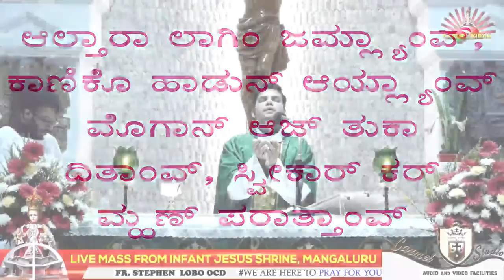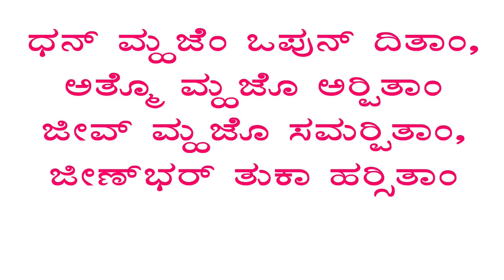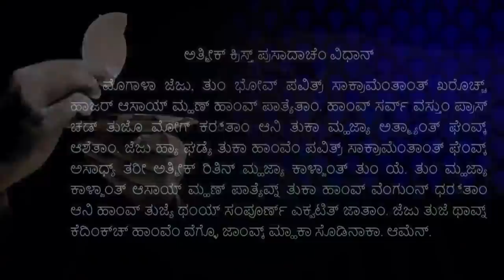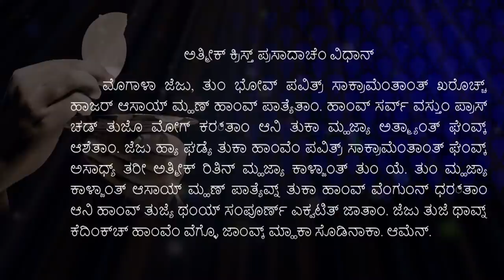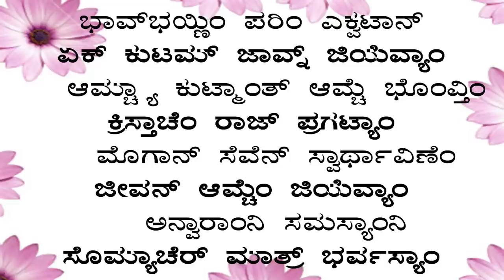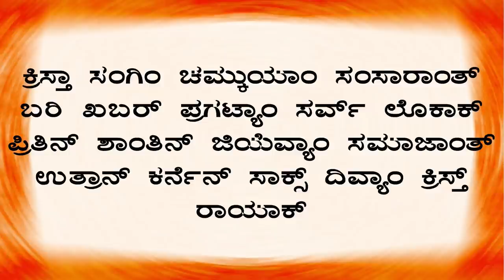LIVE (ದಿಸ್ಪೊಡ್ತೆಂ ಮೀಸ್) | 12-10-2020 | Daily Mass | Fr. Stephen Lobo OCD